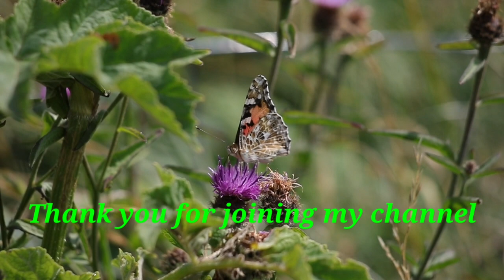Naturals_HDR_4K Beautiful Bee with flowers Relaxation Film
Welcome to Natural HDR 4K channel , And this channel we maked for the people that like to listen to the music 🎶 of natural birds and animals gentle music, calms the nervous system and pleases the soul 🌿 healing music for the heart and blood To help you calm down and relieve stress, we create landscapes with relaxing music. Turn on soothing music and enjoy the beautiful nature, you can reduce the level of stress hormones in your body. It helps the body fight the symptoms of prolonged stress. There are no barriers to music, so no matter who you are or where you come from, these great tunes are made for you. Your satisfaction is our greatest pleasure. Music Relaxingmusic Musicforthesoul Musical massage; meditative music; healing music; healing music; relaxing music; music therapy; music therapy; soul music; lullaby music; music for relaxation; session music; music for harmony; music for the nervous system; light music; sad music; Good music; healthy music; reduce stress; yoga; nature sounds like nature; relaxing music; Good music; deeply focused music; work music; musical tricks ---For communication and sending music: ,All rights belong to their respective owners.
The goal at Nature Relax 4K is to provide relaxing 4K visuals of the world's most stunning places. From the mountains of the Dolomites, to the green landscapes of the Isle of Skye, Scenic relaxation will put you in a calming mood. Sit back and enjoy the scenery of our beautiful world :) thanks you dear…